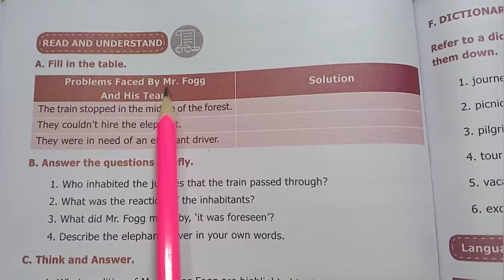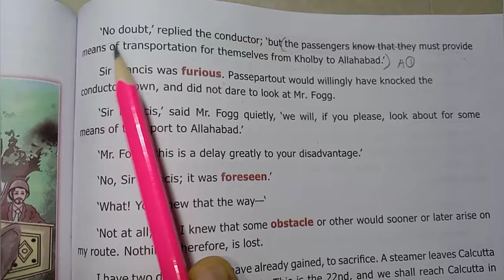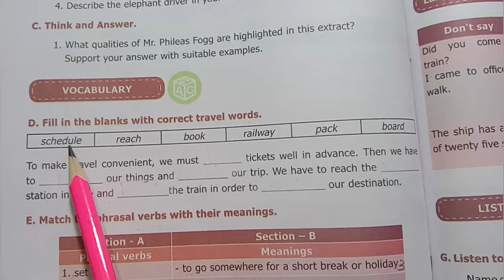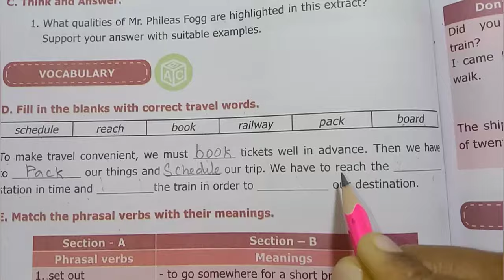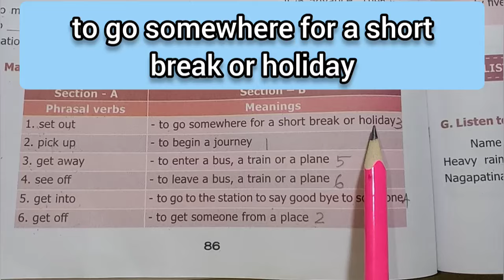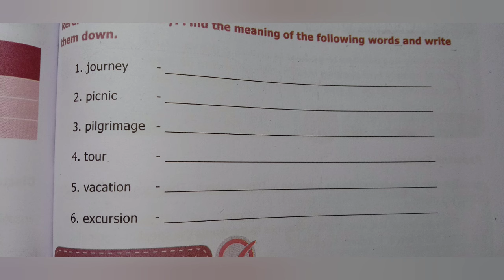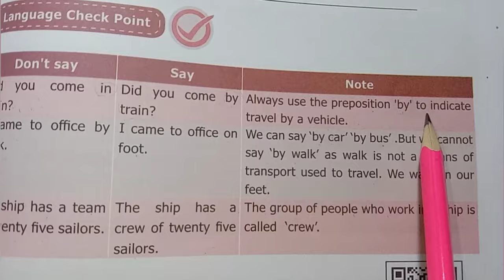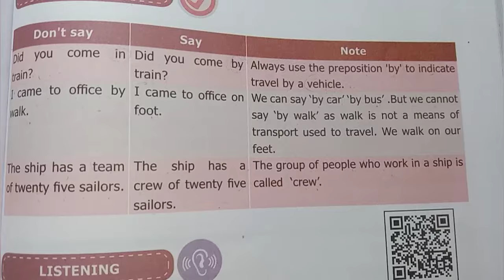7th Std - Term 3 | English - Journey by Train | Book Back Exercise